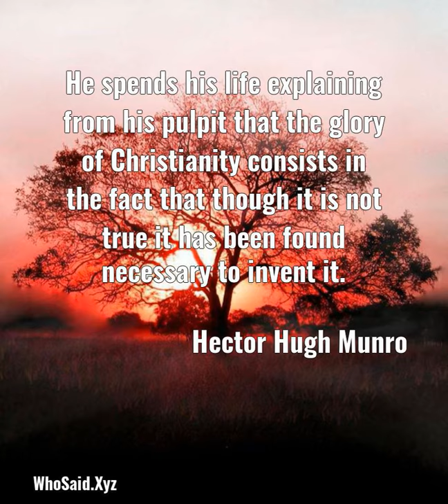Hector Hugh Munro: He spends his life explaining from his pulpit that the ......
He spends his life explaining from his pulpit that the glory of Christianity consists in the fact that though it is not true it has been found necessary to invent it.  A quote from, Hector Hugh Munro